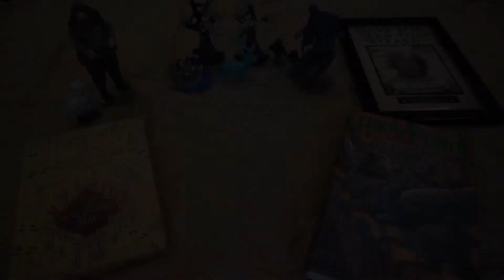Lesson 3-17: Hate, Fate, and Fog, and Cat, Rat, and Dog ⚡ MAGICAL THEORY PODCAST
Turn to Page 332, Cat, Rat, and Dog. Today’s lesson is called Hate, Fate, and Fog

The chapter begins with our trio coping with Buckbeak’s execution and the surprising return of Scabbers. Just as they are trying to return to the castle, however, Crookshanks appears and harasses Scabbers, who struggles to escape Ron’s grip. A massive dog arrives and also lunges after Ron, pulling him and Scabbers into the Whomping Willow. Crookshanks helps Harry and Hermione by subduing the tree and allowing them to follow after the dog. After passing through a long tunnel, they arrive in the Shrieking Shack, to find that the dog was actually Sirius Black. Weakened and delirious, Sirius still manages to disarm Harry and Hermione, but fails to defend himself from Harry simply physically attacking him. Eventually, a disarmed Sirius lies helplessly, with Crookshanks guarding him. Harry precariously hangs on the edge of murder before Professor Lupin arrives.

In only a few moments, however, our trio is shocked to see that Lupin, a werewolf, lifts Sirius up and embraces him. Harry is shocked and furious, but Lupin manages to begin revealing the truth of what has been happening, finally claiming that Scabbers is, in fact, Peter Pettigrew.

Want a one-time gift instead? Contribute here and buy us a coffee

Listen to us on your favorite podcast platform!